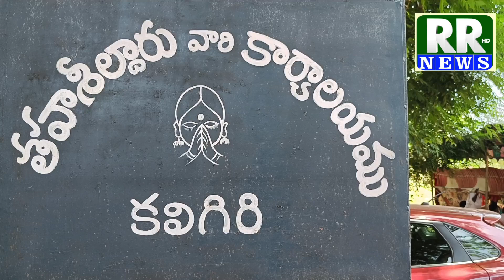మేము యానాదులం మాకు పాసుపుస్తకాలు ఇప్పించండి మహాప్రభో